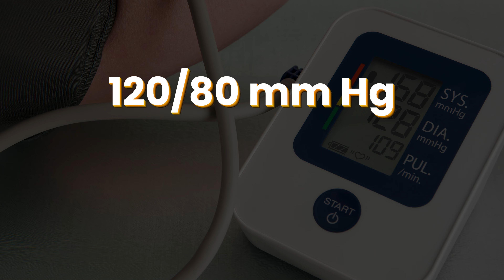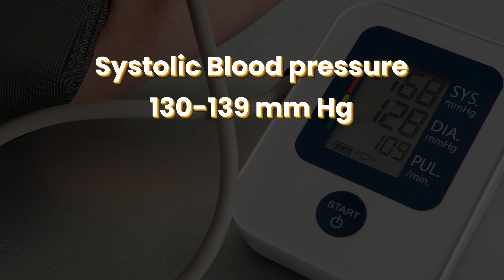Blood Pressure Kitne Prakar ka Hota Hai? Types of Hypertension in Hindi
There are multiple types of hypertension that you need to be aware of.  Especially if you're concerned about the readings of the blood pressure monitor machine, find out what are these types and why they matter to you in this video in Hindi.